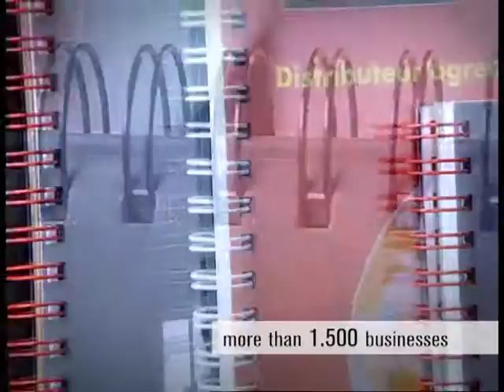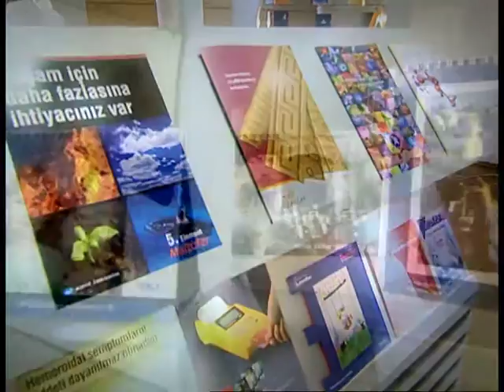Türkiye Kırtasiye Sanayi